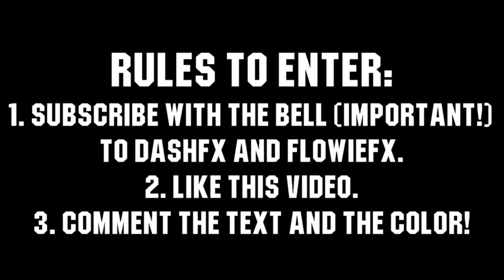[CLOSED] Free 2D Intro Giveaway! // Dual with DashFX // Read pinned comment :)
OPEN
Don't ask for free stuff!

I have 2 discord servers!

Intro information:
This intro is made entirly made of the clients opinion!
Client: secret
Inspired by: Bg a little bit by MxsterFX

Prices:

 -Simple 2D Intro = €4
 -Normal 2D Intro = €6
 -Very epic 2D Intro (My best) = €10

 -2D Outro = €5

 -Combo (Simple Intro & Outro) = €8
 -Combo (Normal Intro & Outro) = €10
 -Combo (Very epic Intro & Outro) = €15

 -Lower Thirds (Per Lower Third) = €2

About me:
Hello! My name is Dani and I like to make 2D stuff using After Effects! Sometimes I make some Spline packs (Or burst packs or whatever xD) and sometimes I do some templates too!